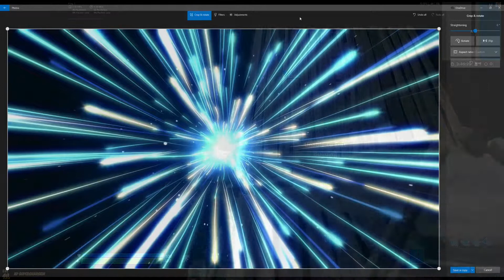I did it before the meme died Part 1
1 thing GAS GAS GAS GAS GAS GAS GAS GAS GAS GAS GAS GAS GAS GAS GAS GAS GAS GAS GAS GAS!